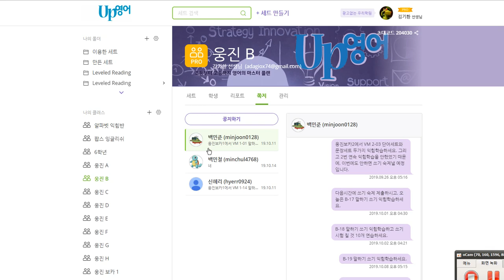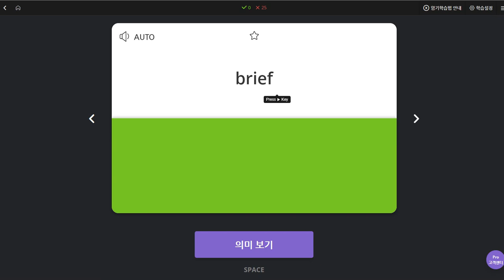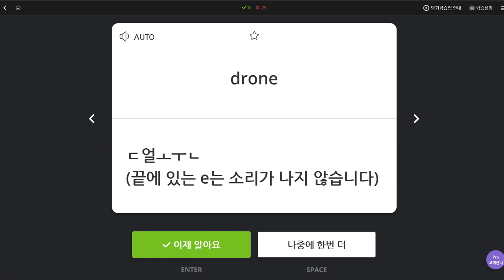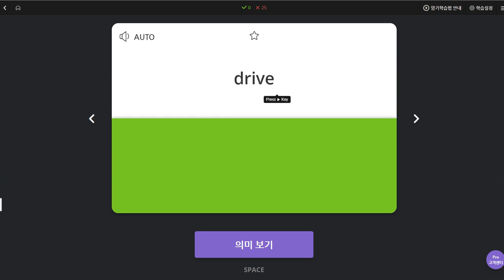백민철 2019 10 15 일대일